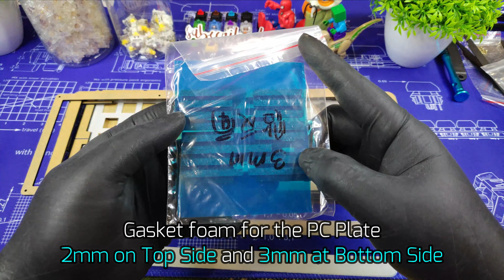Rebel60 Stacked Acrylic Case with CM64 PCB, PBT Clone “Blue Moon” Keycaps & Gat Yellow Switches.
Rebel60 Stacked Acrylic Case with CM64 PCB, PBT Clone “Blue Moon” Keycaps & Gateron Yellow Switches. Mechanical Keyboard.

Rebel60 Case Specs:
Stacked Acrylic Case
Gasket Mount PC Plate (64 Keys)
GH60 PCB (GK64/SK64) compatible with the PC Plate
Transparent PC Bottom for Under Glow Lighting Effect

CM64 PCB Specs:
64 key Hot-swappable
South facing LED
VIA software compatible (Load Json File)
Per key RGB + Under Glow RGB
PCB Mounted Stabilizers (supports screw in stabs)
Compatible with any GH60/GK61 equivalent case

[Cost] Bought at Shopee Malaysia for:
1) Rebel60 Stacked Acrylic Case: RM170 (or ~USD40)
2) CM64 PCB: RM150 (or ~USD35)
3) x64 Gateron Yellow Switches: RM54 (or ~USD13)
4) PBT Clone “Blue Moon” Keycaps: RM138 (or ~USD33)
Total Cost: RM512 (or ~USD122)

Thanks.

Detail on the Keycaps
PBT Clone “Blue Moon” Keycaps
Cherry profile
Material: Thick PBT (about 1.4mm)
Spacebar: 6.25U

Details on the Switches
Gateron Yellow Switches Lubed with Krytox 205g0 & Switch Film applied